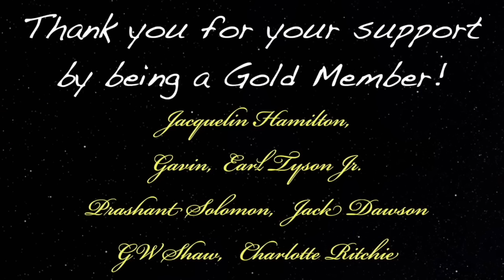He Crossed Over & Became Music On The Other Side - Near Death Experience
Near-death experience guest 970 is John J. Mathis, transpersonal nurse coach who during his NDE experience became music on the other side.

Guitars, Cigars and Tiki Bars: A Guy's Guide to Spirituality